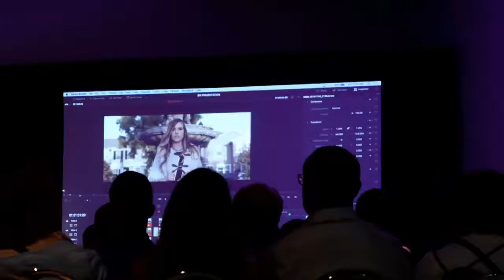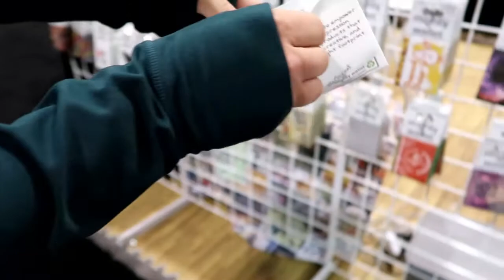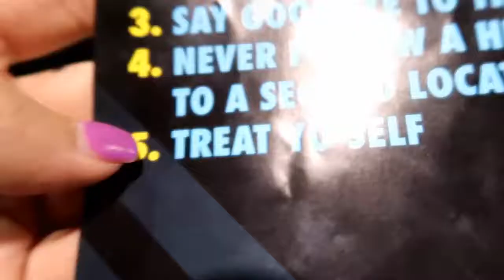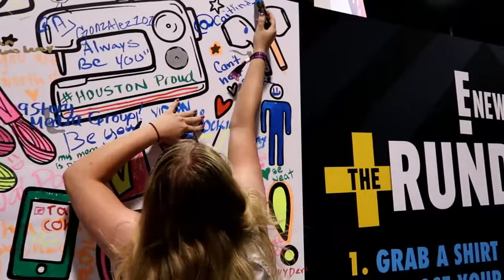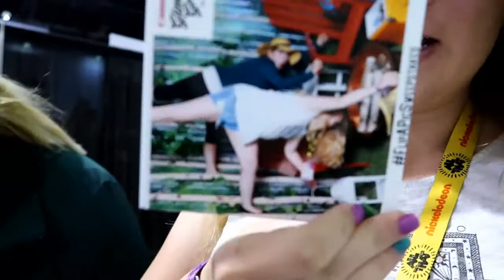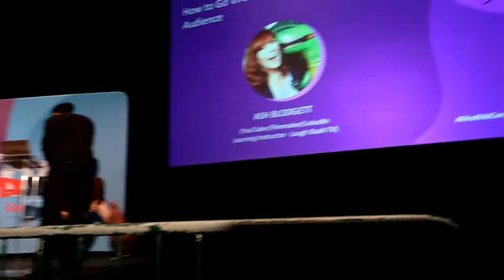VIDCON 2019 DAY 2!! | WE EXPLORED THE CANON BOOTH!! // Caitlin Piper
I went to VidCon this year and vlogged the whole experience! This is Day 2 of the amazing experience! I met Sofi Dossi, bought more Alisha Marie merch, Sat in some helpful panels, and explored the Canon booth! Hope you all enjoy love you all to the moon and back! :)